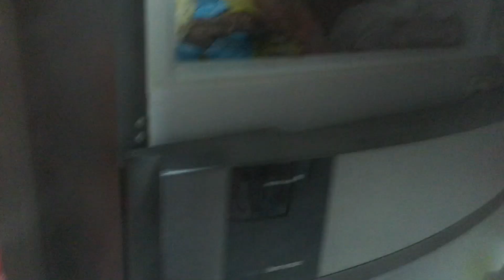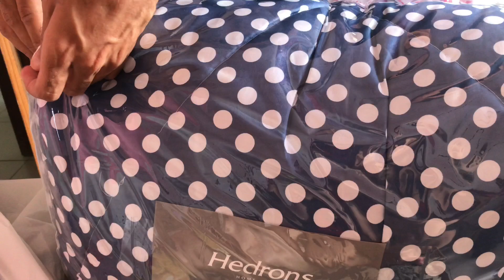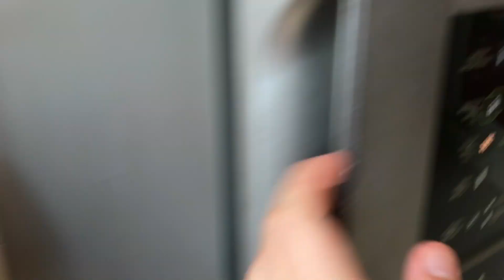Encomendas do dia dos namorados 🍰🥰/pedido ousado 😱/rotina